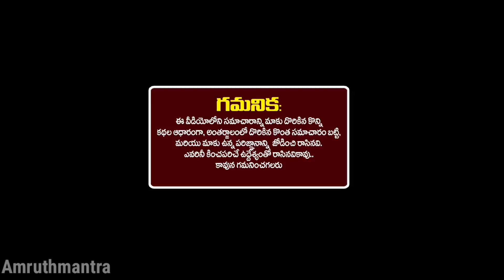వృషభ రాశి వాళ్ళ వ్యక్తిత్వం స్వభావం ఎవ్వరైనా వీళ్ళ తరువాతనే కానీ ఇదొక్కటే లోపం